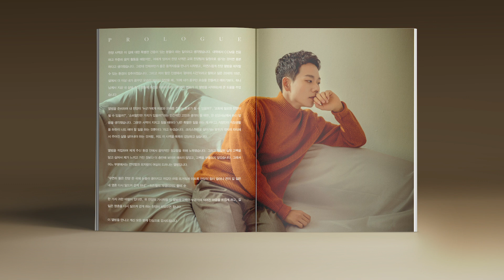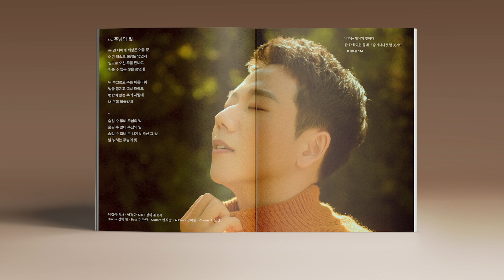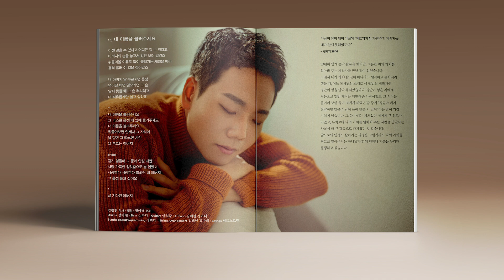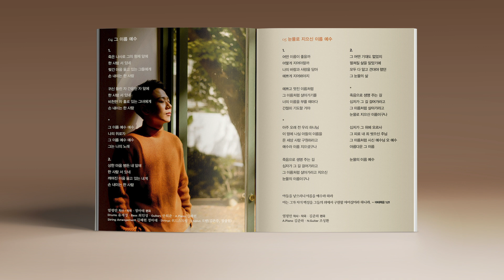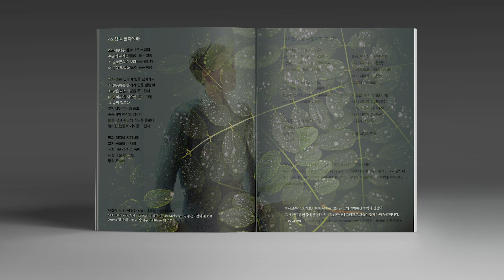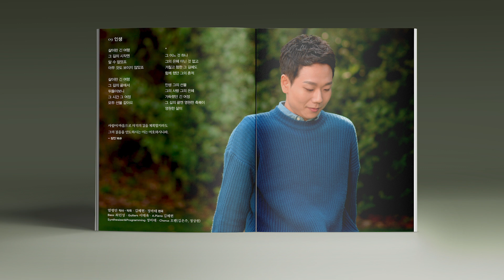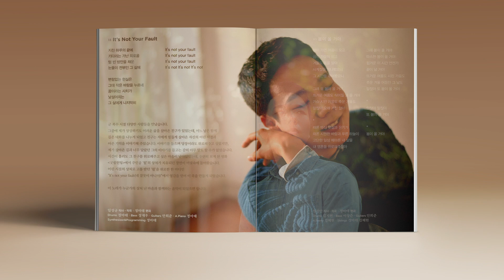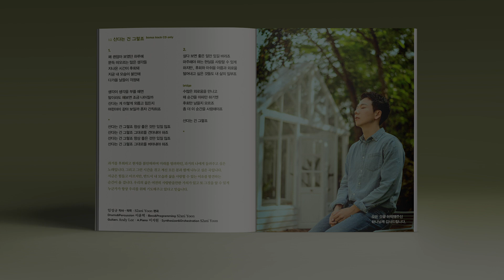임성규 1집 - "주님의 빛" 전체듣기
지난 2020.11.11에 발매된 임성규 1집 전체듣기 영상입니다. 1년 반이라는 긴 시간 동안 준비한 정규 앨범입니다. 30대 크리스천 청년의 이야기를 담으려고 노력했습니다. 내가 만난 주님이 어떤 분이신지, 나를 위해 어떤 일을 하셨는지를 전반부에 담았고, 후반부에는 하나님 안에서 느끼고 깨닫게 되는 이야기들, 그리고 이웃 사랑과 위로의 메시지를 담은 곡들을 수록했습니다.
많이 들어주시고, 필요한 곳에 쓰임 받을 수 있는 노래들, 그리고 아티스트가 되길 소원하는 마음이 있습니다. 동참해주시길 부탁드립니다^^

00:00 오 신실하신 주(T.O.Chisholm 작사, W.M.Runyan 작곡/염평안,안희준 편곡)
04:09 주님의 빛(이정아 작사/염평안 작곡/정마태 편곡)
08:02 내 이름을 불러주세요(염평안 작사/작곡/정마태 편곡)
12:14 그 이름 예수(염평안 작사/작곡/정마태 편곡)
16:50 눈물로 지으신 이름 예수(염평안 작사/작곡/김준하 편곡)
21:51 참 아름다워라(M.D.Babcock 작사/Traditional English Melody/정마태,임주은 편곡)
25:37 전쟁(이정아 작사/염평안 작곡/정마태 편곡)
28:56 나는 나를 사랑하고 있어요(염평안,이정아 작사/염평안 작곡/정마태 편곡)
33:28 인생(염평안 작사/작곡/정마태 편곡)
37:31 봄이 올 거야(염평안 작사/작곡/정마태 편곡)
42:23 It's not your fault(임성규 작사/작곡/정마태 편곡)
46:27 산다는 건 그렇죠(bonus track)_CD only(임성규 작사/작곡/S2ani Yoon 편곡)